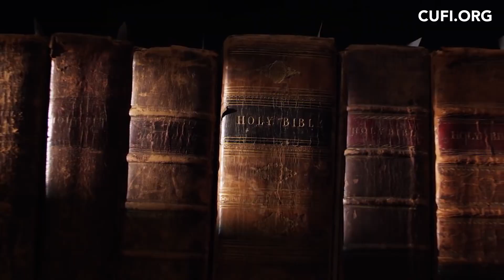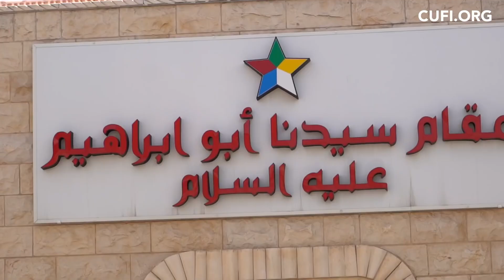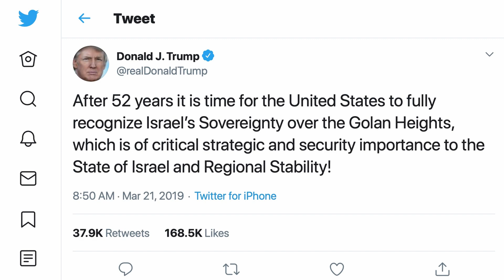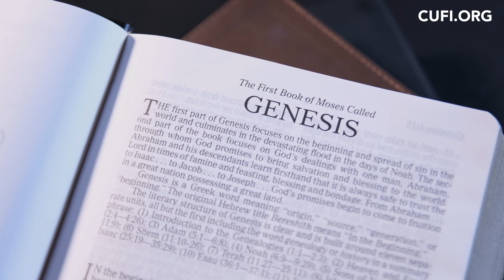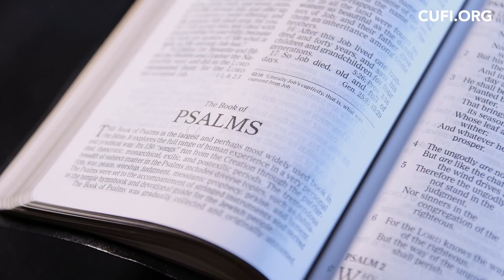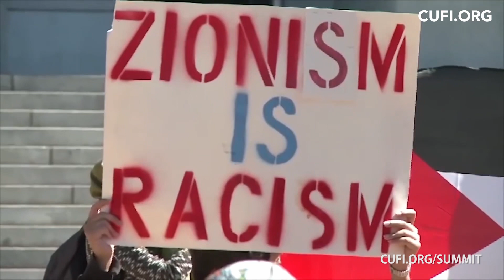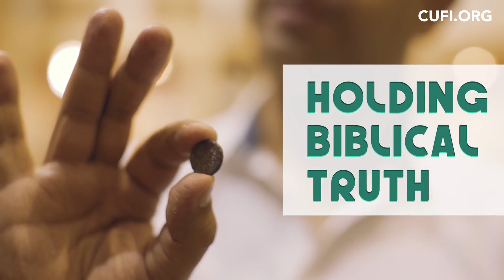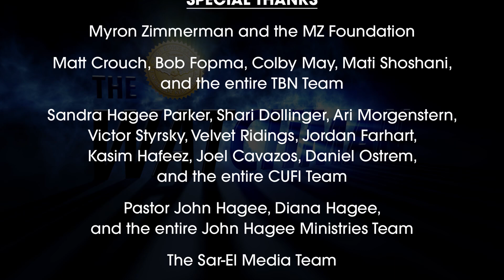The Watchman Episode 156: Mighty Mount Hermon, Israel's Highest Point and a Biblical Site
Host Erick Stakelbeck visits Israel's majestic Mount Hermon to learn how this popular vacation site is also rich in Biblical history and plays an important role in Israel's security.

LIVE Fridays 10:30PM ET on TBN // Sundays 12:30AM ET on FOX Business